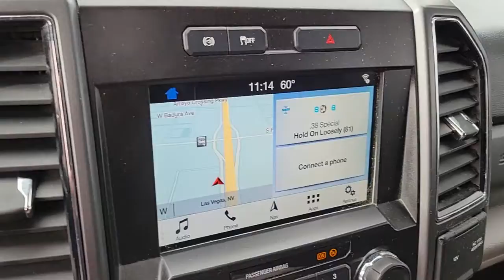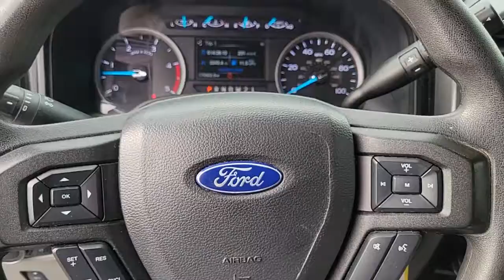2019 FORD F-350 Las Vegas, Henderson, Boulder City, Willow Branch, Nelson, NV 20T1332A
Oxford White Used 2019 FORD F-350 available in Las Vegas, Nevada at Gaudin Ford. Servicing the Henderson, Boulder City, Willow Branch, Nelson, NV area.
2019 FORD F-350 XLT 4WD CREW CAB 8 BOX - Stock#: 20T1332A - VIN#: 1FT8W3BT6KED53116

Gaudin Ford
6625 West Roy Horn Way

Certified. CARFAX One-Owner. 4WD 8-Way Power Drivers Seat Autolock/Auto Unlock Extra Extra Heavy-Duty Alternator (240 Amp) Fog Lamps GVWR: 11500 lb Payload Package Order Code 613A Power-Adjustable Pedals Reverse Sensing System SecuriCode Drivers Side Keyless Entry Keypad XLT Value Package.brFord Details:brbr  * Limited Warranty: 3 Month/4000 Mile (whichever comes first) after new car warranty expires or from certified purchase date (for Ford Blue Certified program) 12 Month/12000 Mile (whichever comes first) after new car warranty expires or from certified purchase date (for Ford Gold Certified program)br  * Powertrain Limited Warranty: 84 Month/100000 Mile (whichever comes first) from original in-service date (for Ford Gold Certified program)br  * Transferable Warrantybr  * 172 Point Inspection (for Ford Gold Certified program) 139 Point Inspection (for Ford Blue Certified program)br  * and 22000 FordPass Rewards Points to use toward first two maintenance visits (for Ford Gold Certified program) and 11000 FordPass Rewards Points to use toward first maintenance visit (for Ford Blue Certified program)br  * Warranty Deductible: $100br  * Vehicle Historybr  * Roadside AssistancebrbrbrWe have been serving the community since 1922 we invite you to visit our store and see our large inventory of Cars SUVs and Trucks.brbrbrGaudin Ford proudly offers our customers home delivery services virtual product presentations and home test drives. Inquire for details.
Side Impact Beams,Dual Stage Driver And Passenger Seat-Mounted Side Airbags,Mykey System -inc: Top Speed Limiter, Audio Volume Limiter, Early Low Fuel Warning, Programmable Sound Chimes and Beltminder w/Audio Mute,Safety Canopy System Curtain 1st And 2nd Row Airbags,Outboard Front Lap And Shoulder Safety Belts -inc: Rear Center 3 Point and Height Adjusters,Dual Stage Driver And Passenger Front Airbags,4-Way Driver Seat -inc: Manual Recline and Fore/Aft Movement,4-Way Passenger Seat -inc: Manual Recline and Fore/Aft Movement,60-40 Folding Split-Bench Front Facing Fold-Up Cushion Rear Seat,Manual Tilt/Telescoping Steering Column,Rear Cupholder,Cruise Control w/Steering Wheel Controls,Manual Air Conditioning,HVAC -inc: Underseat Ducts,Illuminated Locking Glove Box,Full Cloth Headliner,Urethane Gear Shifter Material,Interior Trim -inc: Metal-Look Instrument Panel Insert and Chrome Interior Accents,Day-Night Rearview Mirror,3 12V DC Power Outlets,Full Overhead Console w/Storage and 3 12V DC Power Outlets,Fade-To-Off Interior Lighting,Front And Rear Map Lights,Underhood And Pickup Cargo Box Lights,Instrument Panel Covered Bin, Dashboard Storage, Driver / Passenger And Rear Door Bins and Locking 2nd Row Underseat Storage,Delayed Accessory Power,Systems Monitor,Outside Temp Gauge,Analog Appearance,Manual Adjustable Rear Head Restraints,2 Seatback Storage Pockets,Securilock Anti-Theft Ignition (pats) Engine Immobilizer,Perimeter Alarm,Air FiltrationRadio w/Seek-Scan,Fixed Antenna,Regular Box Style,Steel Spare Wheel,Clearcoat Paint,Chrome Front Bumper w/Body-Colored Rub Strip/Fascia Accent and 2 Tow Hooks,Chrome Rear Step Bumper,Black Side Windows Trim and Black Front Windshield Trim,Black Door Handles,Manual Extendable Trailer Style Mirrors,Fixed Rear Window,Variable Intermittent Wipers,Aluminum Panels,Front License Plate Bracket,Black Grille w/Chrome Accents,Tailgate Rear Cargo Access,Cargo Lamp w/High Mount Stop Light,Perimeter/Approach Lights,3.73 Axle Ratio,GVWR: 11,300